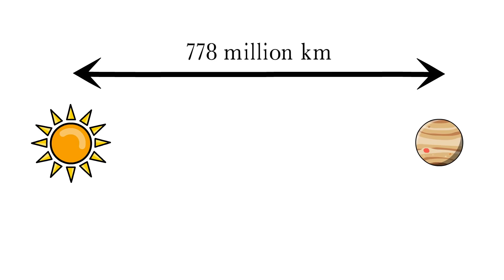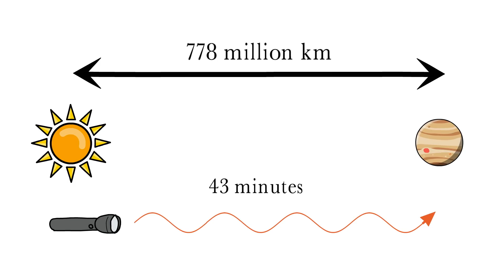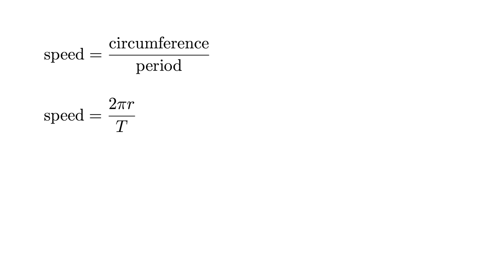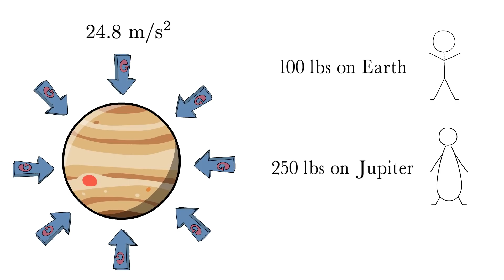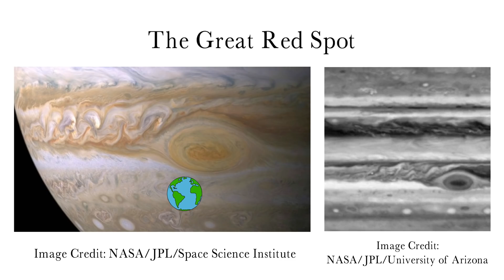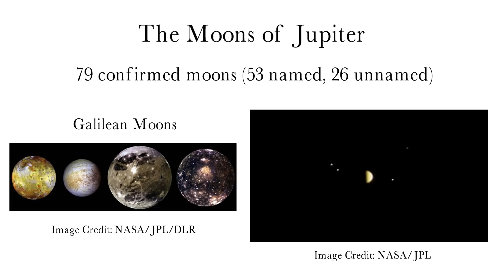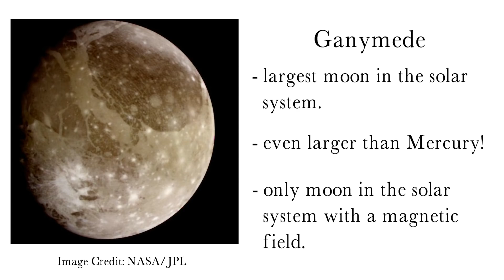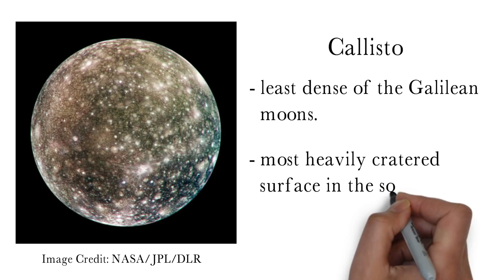Jupiter: King of the Solar System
Jupiter is a massive beauty! Although Jupiter has been known to the ancients, it is still largely a mystery to us. This video will explore this fascinating planet in a clear, fun, and interesting way!

Explain It to Me provides you with clear, fun, and interesting explanations on a variety of topics.

Created with VideoScribe Version 3.5.2, Audacity Version 2.4.2, and a Blue Yeti microphone. Edited with iMovie Version 10.1.8. Music: The Aurora Borealis by Jon Wright and used in accordance with the Melody Loops End User License Agreement.

Jupiter Approach Video (0:00, 8:45):

Jupiter and Earth Relative Rotational Speeds (2:23):

The Great Red Spot (4:50):

Red Spot Video (5:00):

The Galilean Satellites (5:37):

Jupiter Approach Video (5:46):

Io (6:09):

Io Volcanic Eruption (6:22):

Europa (6:50):

Europa’s Surface (7:00):

Ganymede (7:30):

Callisto (7:47):

Juno Mission Image Gallery (8:14, 8:17, 8:25):

References:

1.

2. Jupiter Moons. (n.d.). Retrieved May 19, 2020,

3. Shekhtman, S. (2019, November 14). NASA Scientists Confirm Water Vapor on Europa.

4. Allain, R. (2017, June 04). How Fast Would the Earth Have to Spin to Fling People Off?

5. Jupiter. (2020, August 22).